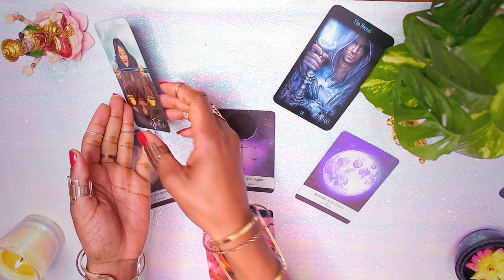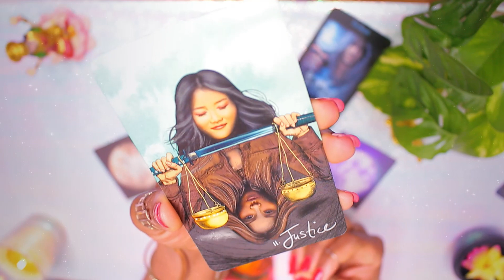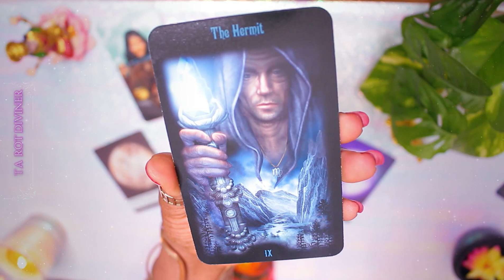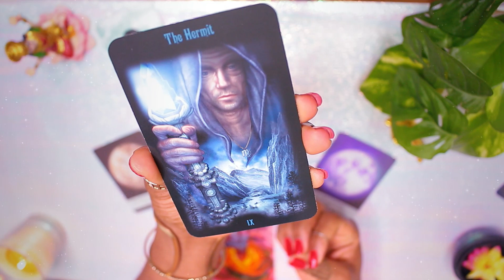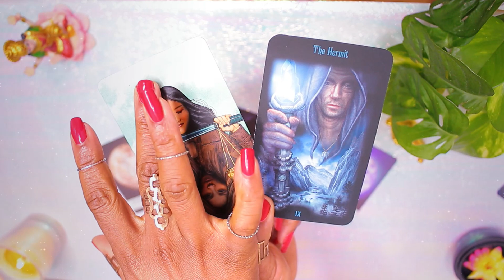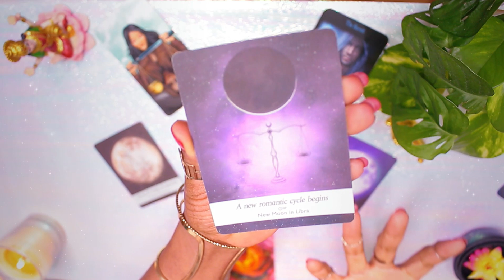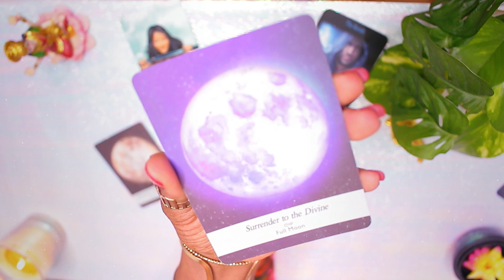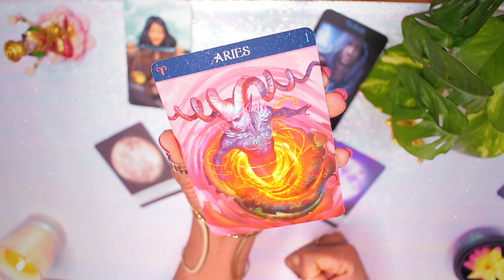Capricorn Weekly 🗣 DEMAND JUSTICE MESSAGE FROM SPIRIT 🗣 Tarot Capricorn November 2020 (14th - 21st)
Weekly Tarot Capricorn 14th - 21st November 2020 Tarot & Channeled messages by The Tarot Diviner.

Capricorn remember to check out your Rising & Moon sign too as they help to paint a fuller picture for your reading.

🎰 I use vedic astrology also known as sidereal astrology.